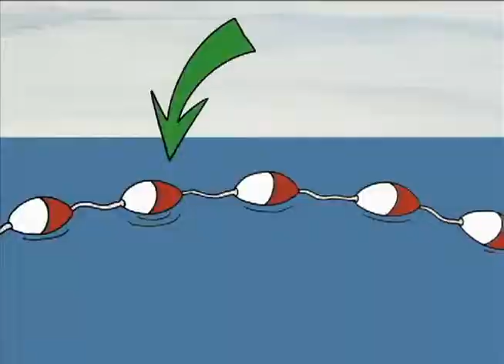Station Safewater Kids Safety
June 2012 - A kids safety cartoon named Station Safewater, aimed at teaching elementary school-aged kids how to be safe on a boat, on a beach, and while swimming including the importance of wearing lifejackets while on a boat. This cartoon was created entirely using the talents of active duty and reserve Coast Guardsman.

Video courtesy of the U.S. Coast Guard
Produced by Petty Officer 1st Class Adam Eggers